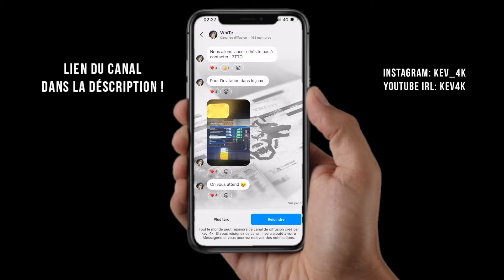Forza Horizon 5 - JEUNES CONDUCTEURS #2 (RP) !!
Nouvelle vidéo sur un jeune conducteur !

Gaming pseudo :
🎮 Xbox - ATz WhiTe / ATz WhiiTe
🎮 PS4 - WhiiTe4K

Pour les partenariats ou propositions d'idées, merci de nous contacter par mail UNIQUEMENT pour des raisons professionnelles.